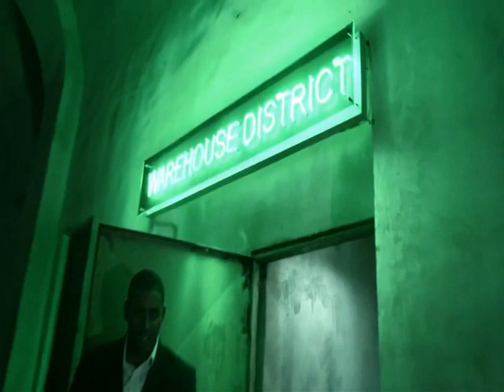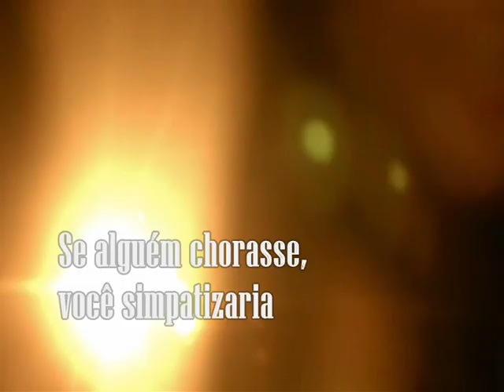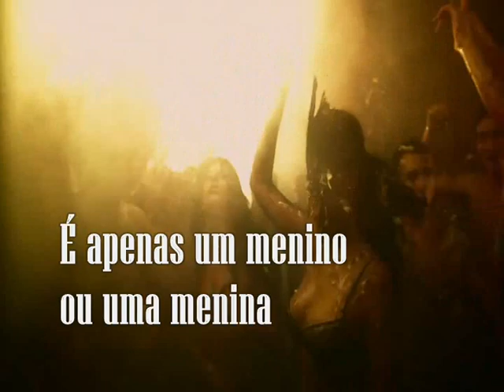pet shop boys - the end of the world - legendado tradução